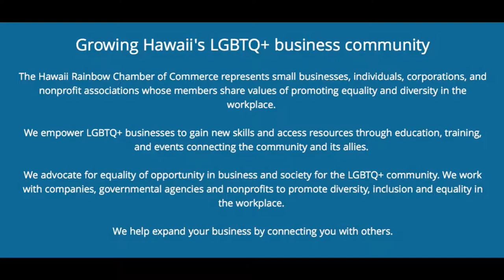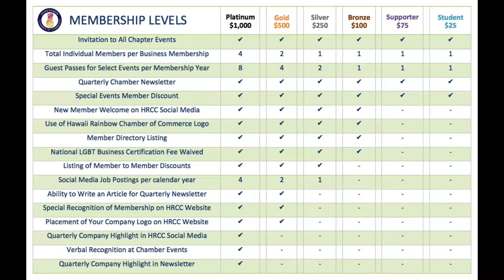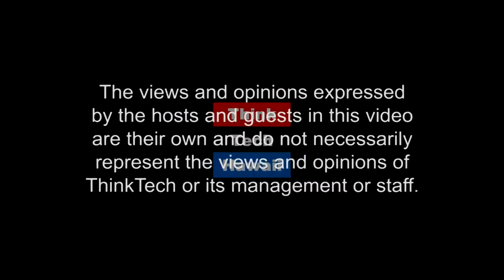Hawaii Rainbow Chamber of Commerce (Out And About)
Growing Hawaii’s LGBTQ and Allies Business Community.  The Hawaii Rainbow Chamber of Commerce represents small businesses, individuals, corporations, and nonprofit associations whose members share values of promoting equality and diversity in the workplace.

 The Chamber empowers LGBTQ+ businesses to gain new skills and access resources through education, training, and events connecting the community and its allies.

 The Hawaii Rainbow Chamber advocates for equality of opportunity in business and society for the LGBTQ+ community. We work with companies, governmental agencies and nonprofits to promote diversity, inclusion and equality in the workplace.

 We help expand your business by connecting you with others.

The host for this episode is Winston Welch.  The guests for this episode are Sonja “Sunny” Monteiro, Lee Stevens and Dave Stevens.

The host for this episode is Winston Welch.  The guests for this episode are Sonja Monteiro, Lee Stevens and Dave Stevens.